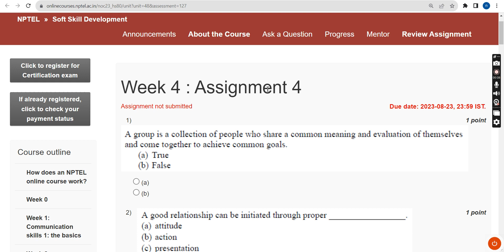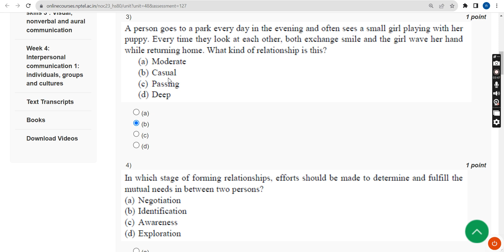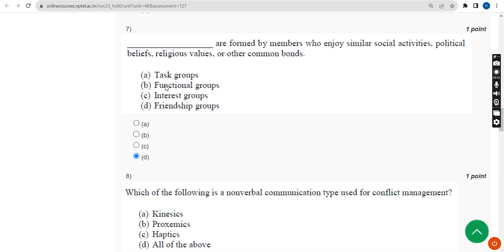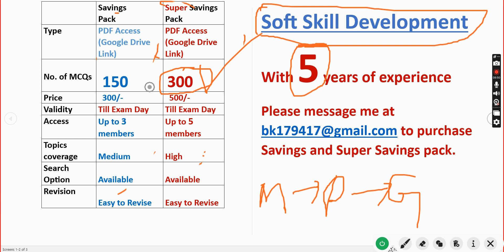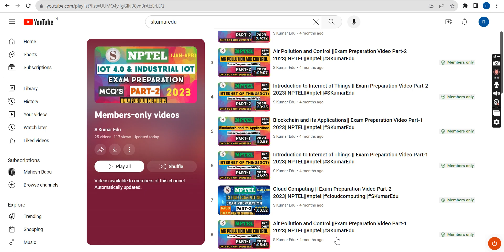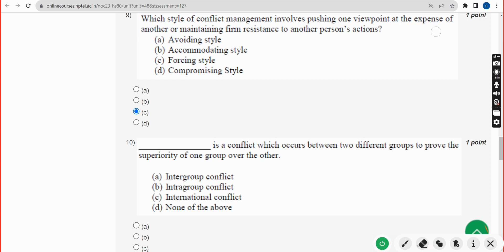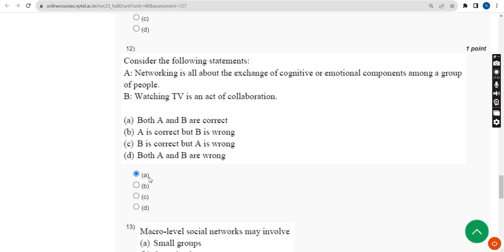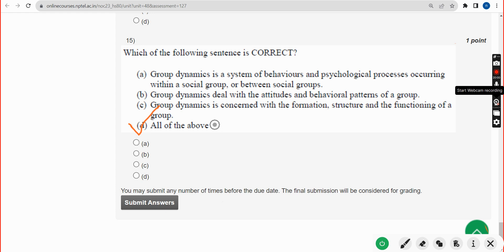Soft Skill Development || NPTEL Week-4 Assignment Answers 2023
150 bits === 300/-(access for upto 3 members)
300 bits === 500/-(access for upto 5 members)